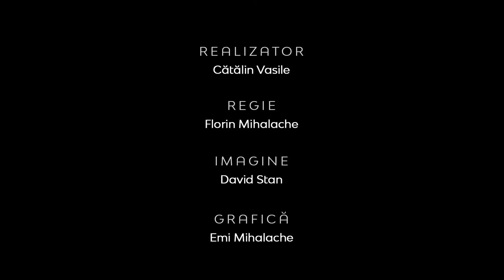Rugăciune pentru generaţia Z | Nelu Suciu şi Cristi Voiculescu | Realitatea la zi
CIF: 33686860